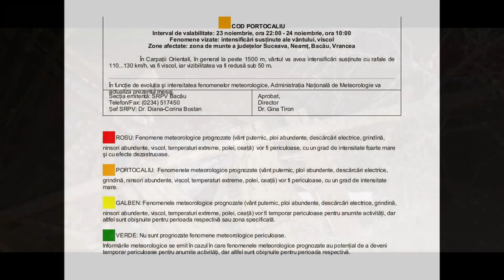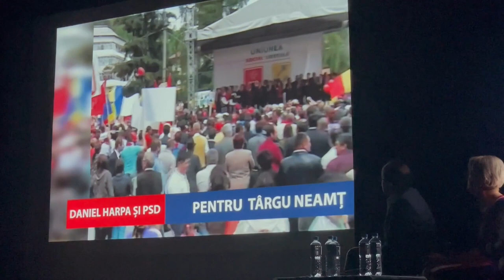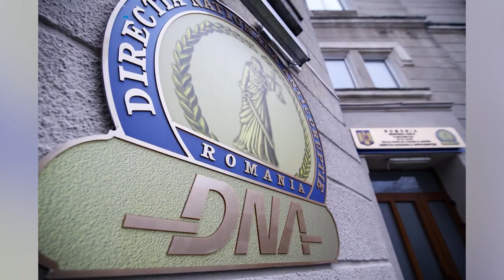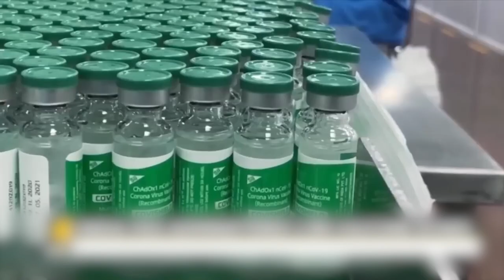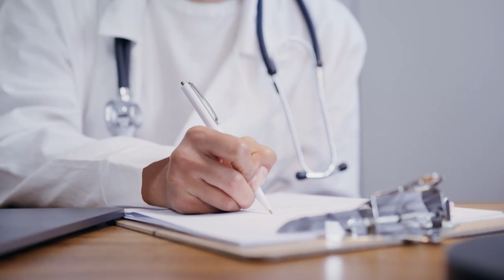Jurnal de știri Mesagerul de Neamț 24 noiembrie